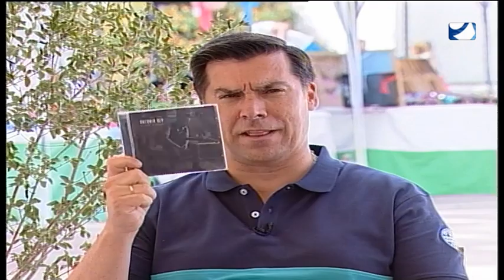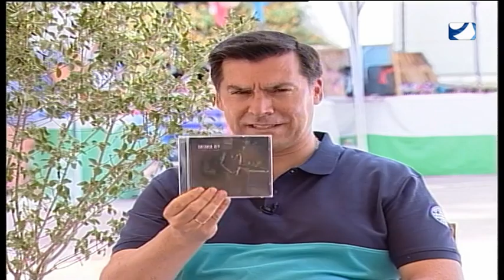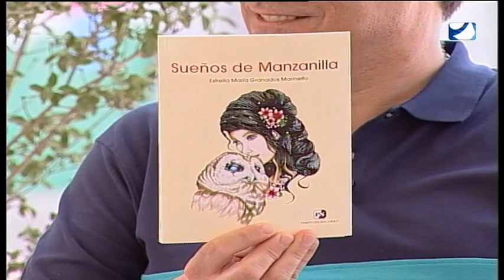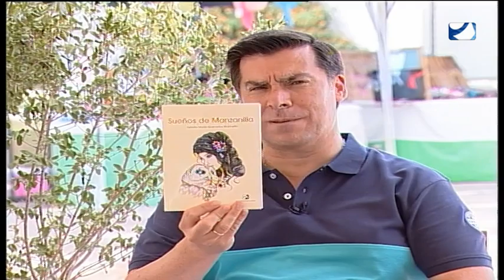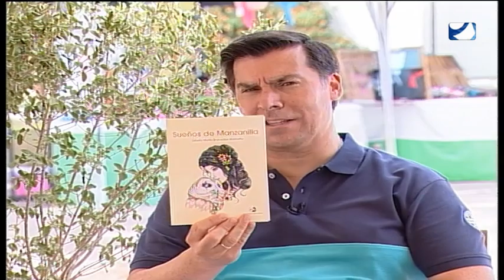EL CLUB DEL VERANO 19 07 2017 3ª PARTE